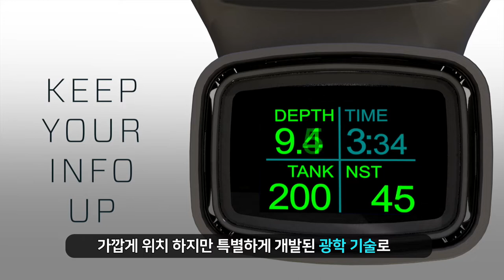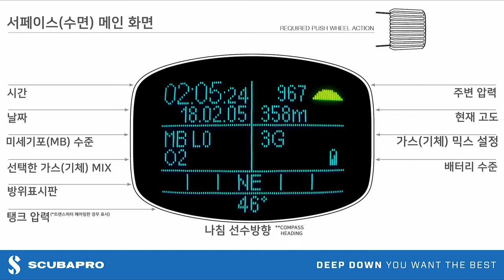GALILEO HUD 헤드-업 디스플레이 다이빙 컴퓨터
친절한 해성씨가 알려주는 갈릴레오 허드 다이브 컴퓨터입니다.
다이빙 데이터와 수중 경치 모두, 다시 초점을 맞출 필요 없이, 다이버들이 눈을 떼지 않고 볼 수 있는 갈릴레오 HUD의 탁월한 가독성은 다이빙 컴퓨터에서 엄청난 도약입니다.